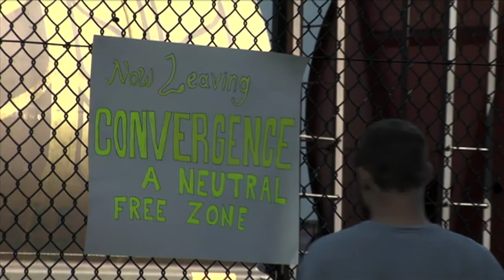Welcome to Convergence1.mov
hey there we did this film for the 24 hour film race. I didnt sleep for a day and a half but i had a great time and i will do it again next year.